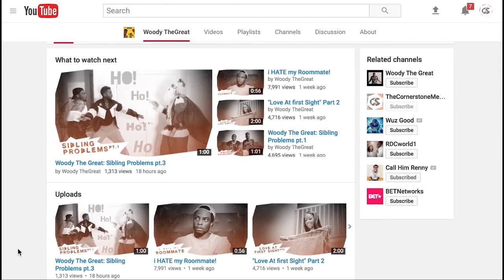Issa No pt.1 | Woody McClain